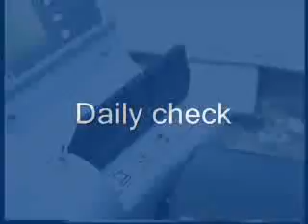Semax forklift Cabin 3.wmv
Typical Semax forklift cabin